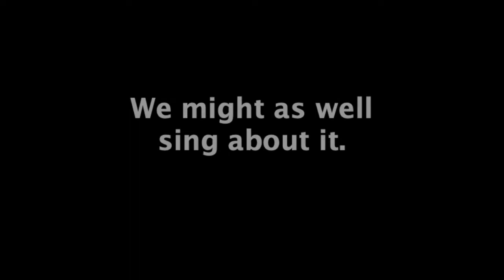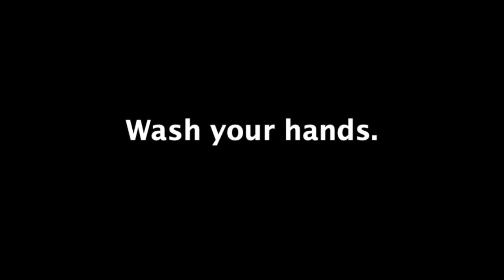The Two-Handed Tango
During the lockdown, take pleasure in your precautions!